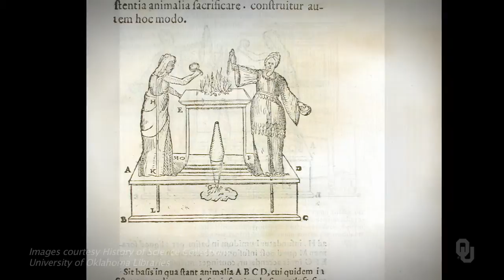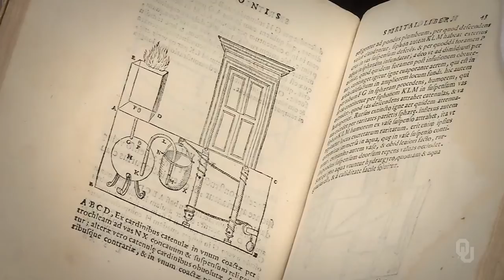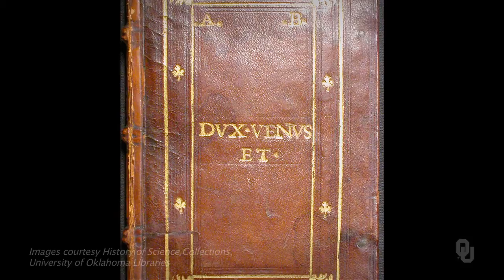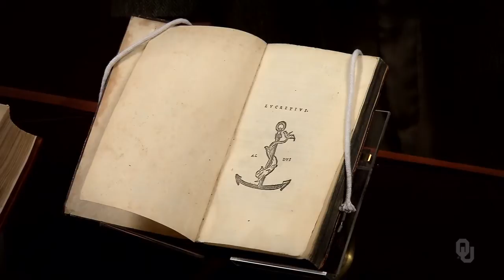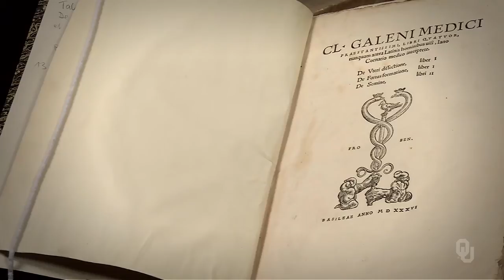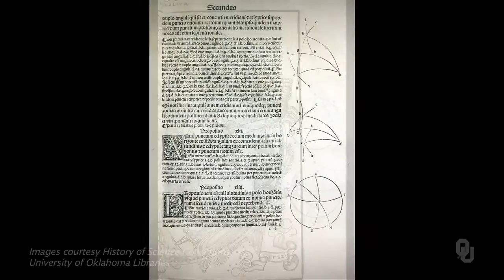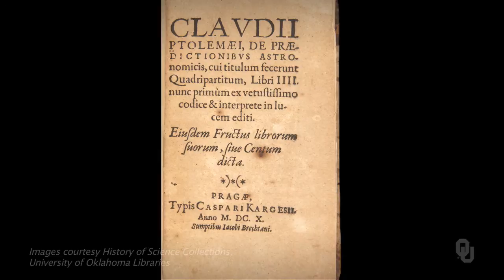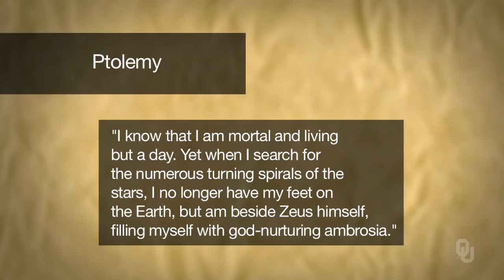History of Science - Roman Science - 6.2 Early Roman Science